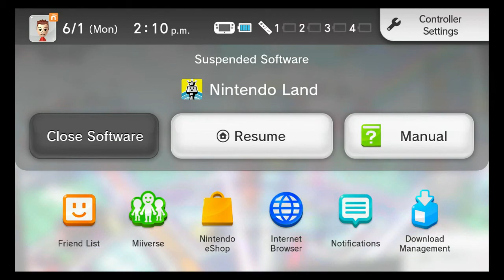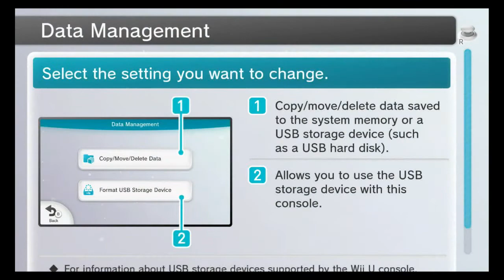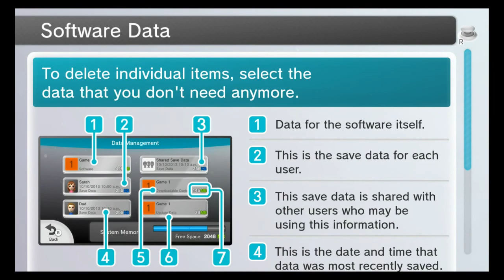Welcome to Nintendo Land! (Nintendo Land Part 1)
Nintendo Land is owned and created by Nintendo. This also means that Nintendo owns all characters and music found in the game.